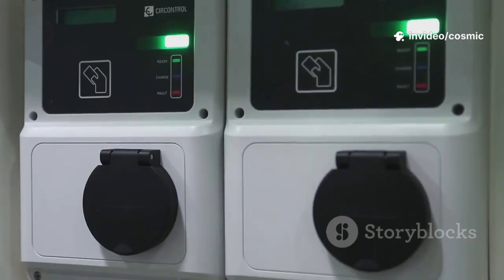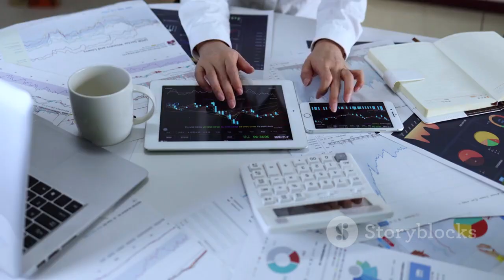This Chinese Invention Might End the Entire Gas-Car Industry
This Chinese Invention Might End the Entire Gas-Car IndustrChina’s latest battery breakthrough is shaking the global auto industry with claims of ending the era of gas-powered vehicles. The new technology promises ultra-fast charging, dramatically longer range, and unprecedented durability. Automakers worldwide are scrambling as this innovation could rewrite competitive dynamics overnight. The battery’s efficiency challenges decades of reliance on fossil fuels and traditional engine design. Its cost-effectiveness may accelerate mass EV adoption faster than expected. Analysts say this could trigger the biggest energy shift since the rise of combustion engines.